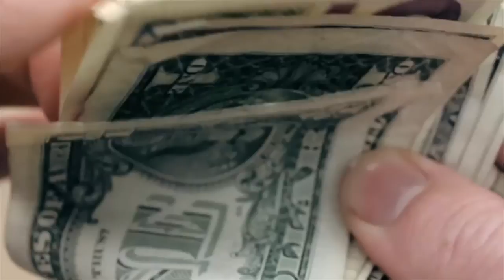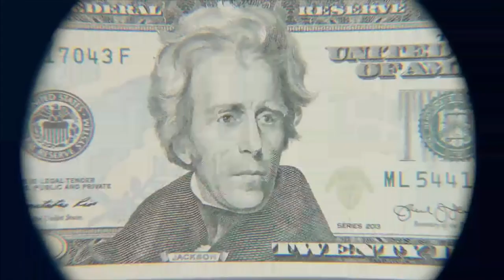Gone To Sleep | Tom Clancy's The Division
Since the beta dropped for Tom Clancy's The Division there has been a popular Christmas song that could be heard on radios across the map. The radios played Gone To Sleep by Logh, in the spirit of Christmas I edited a video around it.